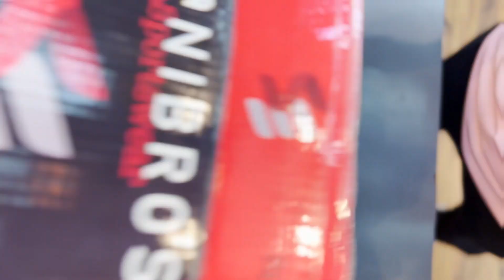SUMMER WEAR | MUMBAI MANUFACTURER |SPORT COLLECTION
HEY GUYS
WELCOME TO ASIA'S BIGGEST MANUFACTURER AND WHOLESALER MEN'S GARMENT

KING OF MANUFACTURER
TO ORDER --

ᴀᴅᴅʀᴇss :
sᴏɴɪ ᴇɴᴛᴇʀᴘʀɪsᴇs sʜ-1,2,3&5 ɢᴀᴊᴀɴᴀɴ ᴄʜʜᴀʏᴀ ɢᴜʀᴜᴋʀɪᴘᴀ ʜᴏsᴘɪᴛᴀʟ ʙᴘ ʀᴏᴀᴅ ʙʜᴀʏᴀɴᴅᴇʀ ᴇᴀsᴛ (401105)

sʜᴏᴘ ɴᴏ 2.3 ʙᴀᴋᴜʟ ᴀᴘᴛ ᴅᴇᴇᴘᴀᴋ ɴᴀɢᴀʀ ᴄᴀʙɪɴ ʀᴏᴀᴅ ʙʜᴀʏɴᴀᴅᴇʀ ᴇᴀsᴛ (401105)

 ᴄʜᴇᴄᴋ ᴜs ᴏɴ ɢᴏᴏɢʟᴇ ᴏғғɪᴄᴇ ᴛɪᴍᴇ  9:00AM ᴛᴏ 9:00PM
ᴍᴏɴᴅᴀʏ ᴛᴏ sᴜɴᴅᴀʏ (7 ᴅᴀʏs ᴡᴏʀᴋɪɴɢ )